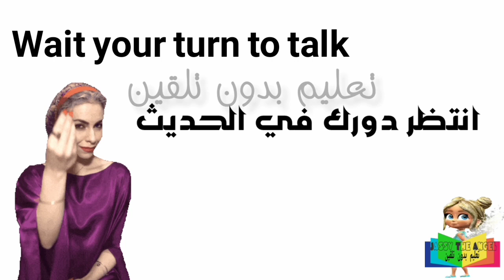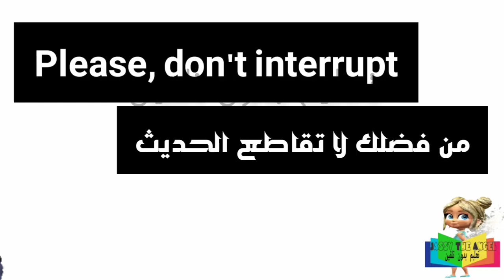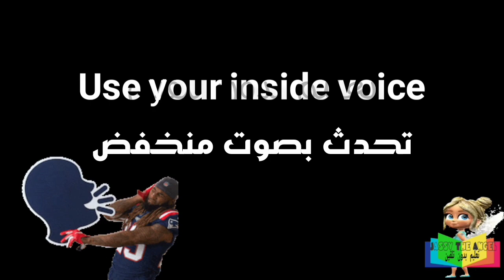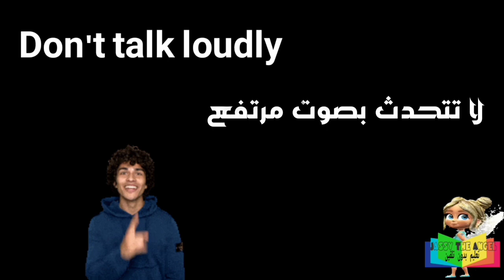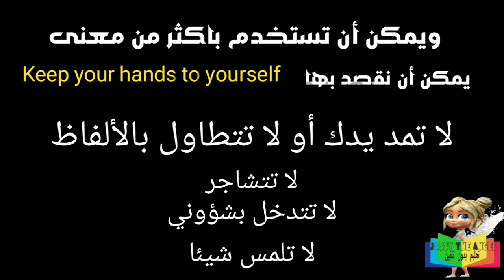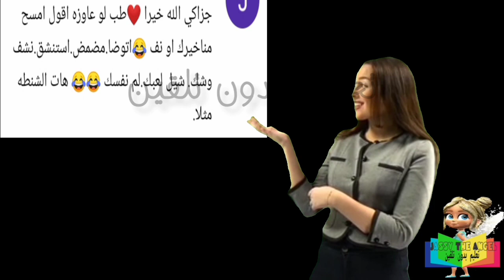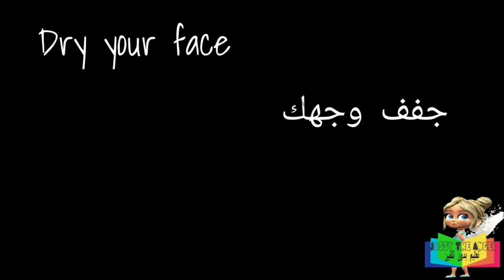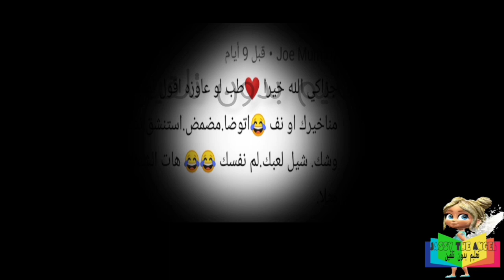تعلم_الانجليزية للأم والطفل 3 أهم الجمل الإنجليزية التي يجب على كل أم أن تعلمها لأطفالها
في هذا الفيديو نقدم أهم الجمل الإنجليزية التي يجب على كل أم أن تعلمها لأطفالها لتقويم سلوكياته وبنفس الوقت تمكنه من اكتساب اللغة الإنجليزية بكل سلاسة

الجمل الإنجليزية التي قدمناها لكم في هذا الفيديو ليست ترجمة حرفية للجمل التي تقال باللغة العربية
لكننا راعينا أن نقدم لكم الجمل العربية وما يقابلها باللغة بالإنجليزية.

واسعدنا كثيرا اقتراحاتكم وتعليقاتكم
وقمنا بالرد في الفيديو على الجمل التي طلبتها منا في التعليقات 💐💐
ونرحب بكل تعليقاتكم واقتراحاتكم وطلباتكم في التعليقات أو برسالة على الفيسبوك او الانستجرام